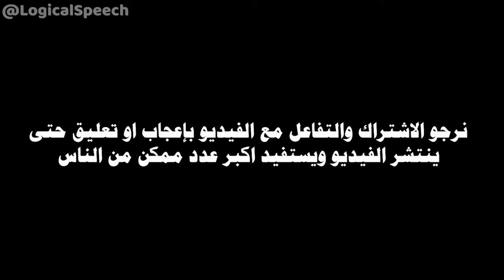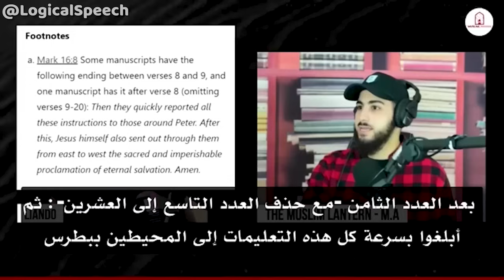مبشر نصراني يتعثلم عندما فاجأه محمد علي بحقائق لم يعلمها عن دينه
نرجوا الاشتراك و الاعجاب و التعليق على الفيديو حتى ينتشر و يستفاد اكبر قدر ممكن من الناس

@TheMuslimLantern قناة محمد علي